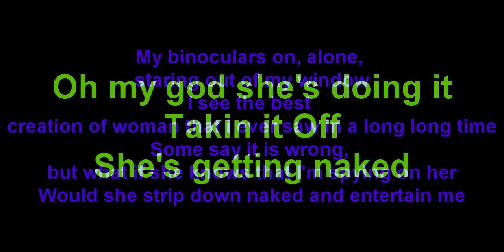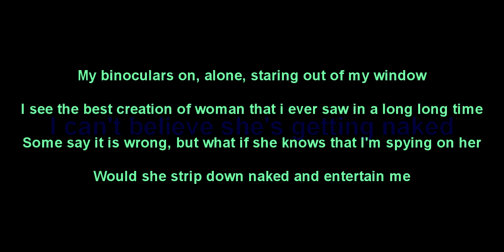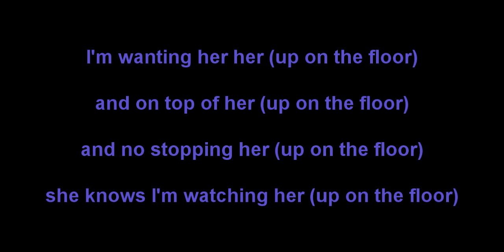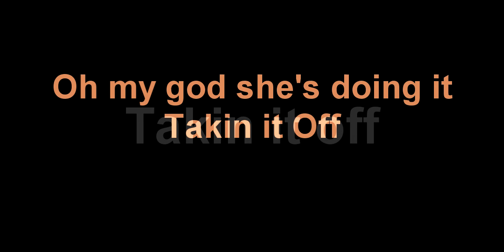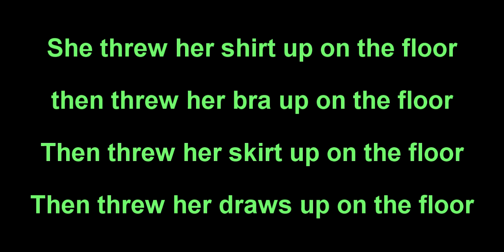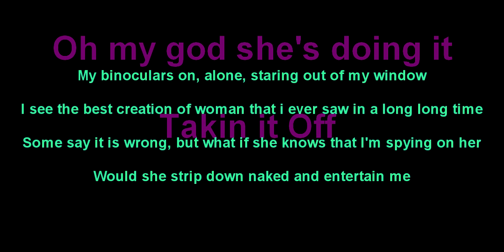AKON Nosy Neighbour With Lyrics